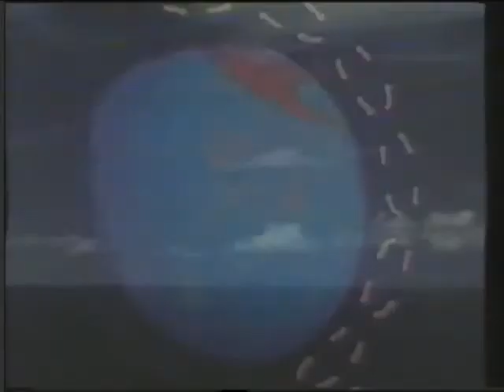EL CICLO DEL AGUA EXPERIMENTOS BÁSICOS EA)